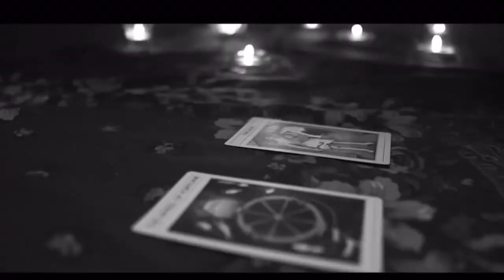K Koke - Streets Movie {D.A}